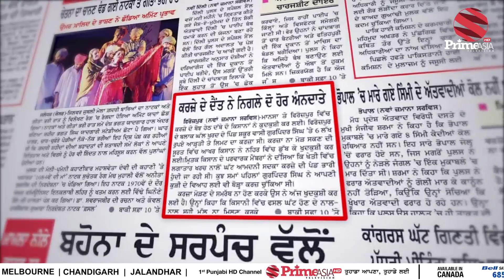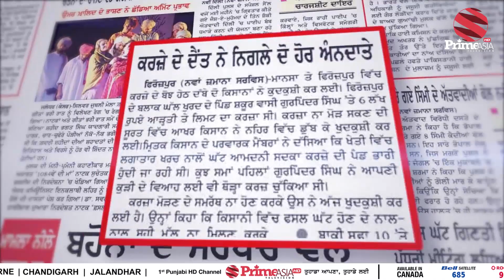Khabar di Khabar 896 || ਸਿੱਧੂ ਖ਼ਿਲਾਫ਼ ਵੱਡੀ ਸਾਜਿਸ਼ ਪਾਕਿ ਦੌਰੇ ਬਾਰੇ ਹੋਇਆ ਹੈਰਾਨੀਜਨਕ ਖੁਲਾਸਾ